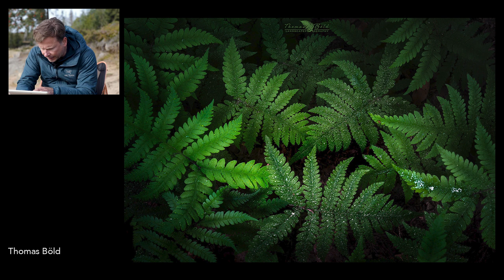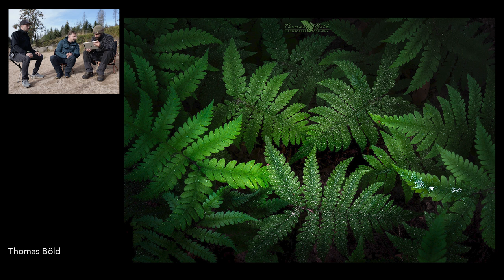Instagram ist NICHT ALLES! - Im Fokus: Kai Hornung | Podcast #3